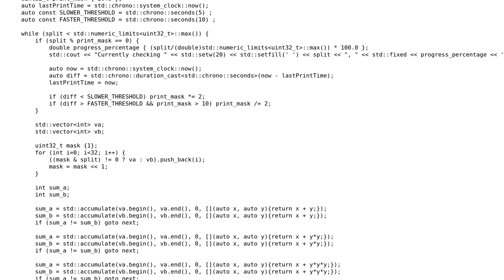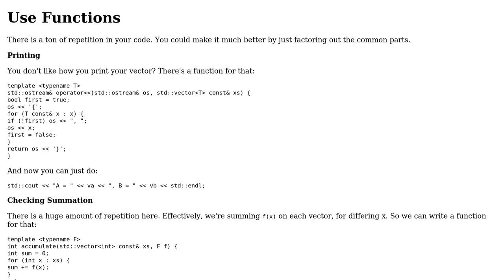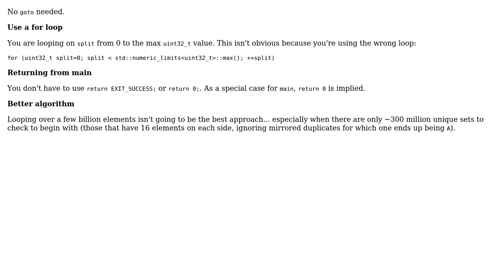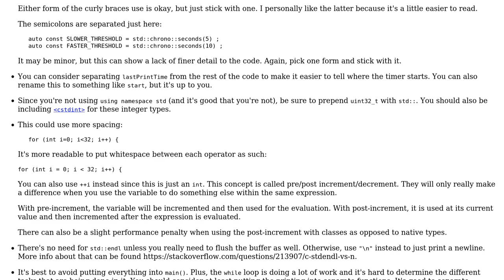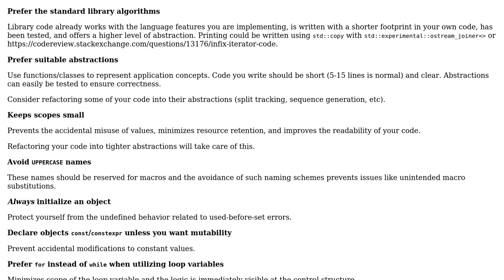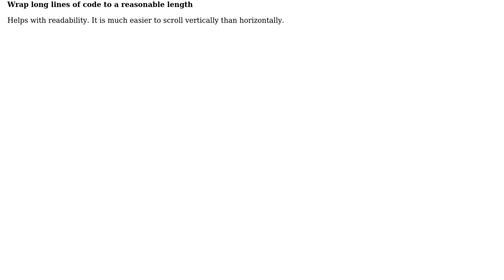Code Review: Summing up ints in vectors for education (3 Solutions!!)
Code Review: Summing up ints in vectors for education

With thanks & praise to God, and with thanks to the many people who have made this project possible! | Content (except music & images) licensed under CC BY-SA | Music | Images & others | With thanks to user Snowhawk user RotatingPieces user Jamal user Barry and the Stack Exchange Network Trademarks are property of their respective owners. You are responsible for your own actions.